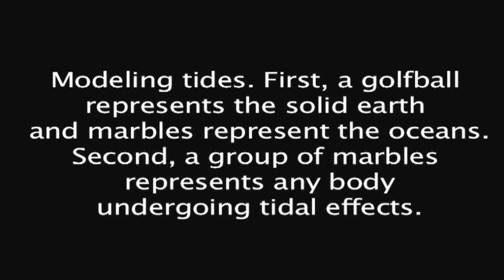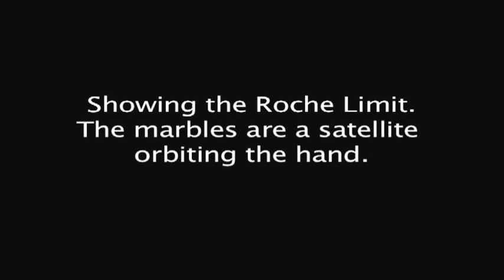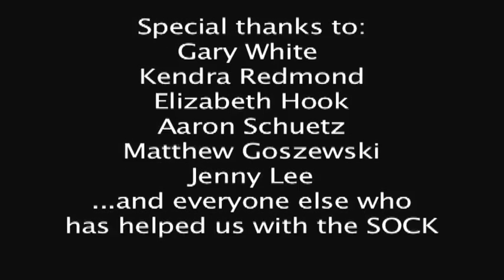Operation Spandex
The 2012 SPS Interns Meredith Woy and Melissa Hoffman show how to use a sheet of spandex to model gravity. Orbits, tides, and roche limits, oh my! This video will be a part of the 2012 SPS SOCK (Science Outreach Catalyst Kit). To learn more about the SOCK, go